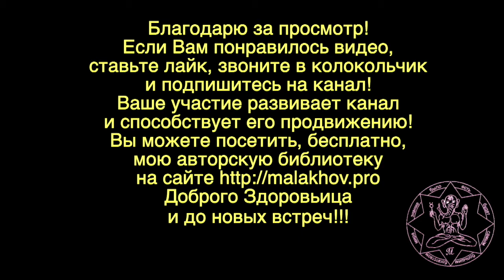ЛУННЫЙ КАЛЕНДАРЬ, НАРОДНЫЕ ПРИМЕТЫ, ПРОГНОЗ ПОГОДЫ. 9 апреля 2019 года.